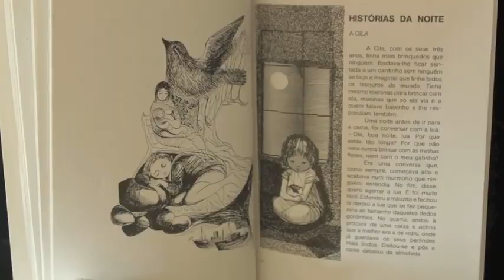Mª Keil ©PedroMatias.m4v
Maria Keil, este filme foi desenvolvido para iniciar uma apresentação sobre Maria Keil, para a cadeira de Design da Comunicação do curso de Audiovisual e Multimédia da Escola Superior de Comunicação Social, IPL.
Infelizmente o filme não consegue chegar nem perto de se assumir como tributo, mas reconhece alguns dos trabalhos emblemáticos que ilustram o nosso quotidiano e marcam Lisboa com símbolos de verdadeiro sentido estético, próprias da corrente modernista de 2ª geração portuguesa. Um grande bem haja à artista que acaba de nos deixar.